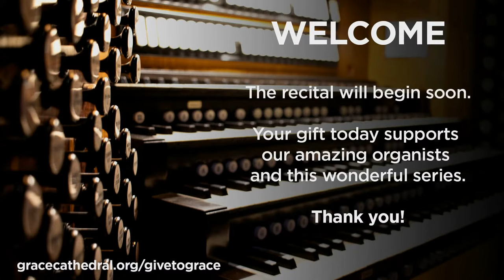September 4, 2022: Organ Recital by Jillian Gardner at Grace Cathedral, San Francisco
Our organ recital series features some of the finest organists playing one of America’s great organs. Grace Cathedral’s 7,466-pipe Aeolian-Skinner instrument, the Charles B. Alexander Memorial Organ (1934), is one of the first and finest American classic style organs, and is among the largest church organs in the West. Experiencing music in our gothic cathedral with its unique acoustics, soaring nave and jewel-like stained glass windows is a feast for the ears, eyes and soul.

PROGRAM

Marche Héroique
A. Herbert Brewer (1865 – 1928)

Aria
Firmin Swinnen (1885 – 1972)

Petite Suite in Blue
Johannes Matthias Michel (b. 1962)

Arr. Eurydice V. Osterman (b. 1950)

Excerpts of The Sleeping Beauty, Op. 66

Transcribed by J. Gardner
Prelude on Psalm 33:3 (Set 2, No. 3)

"Sing unto Him a new song: play skillfully with a loud noise"
Herbert Howells (1892 – 1983)

ABOUT THE ORGANIST

Jillian Gardner is an award-winning performing organist with an international touring schedule that spans the United Kingdom, Canada, and the U.S. She is the Director of Music at First United Methodist Church in Huntsville, AL, where she serves as primary organist and oversees ensembles for adults and children. She has most recently joined the faculty at the University of Alabama in Huntsville (UAH) as an adjunct instructor of organ and has also finished a 7-year term as the Councillor for Young Organists on the American Guild of Organists National Board. In the last year of this position, she ushered a program that brought over 1,200 new young organists into the Guild.